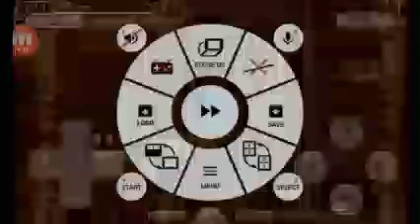Castlevania Ordem de Eglesia #32 O Colosso e o Glifo de Voar Vocalitus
Konami Games Shanoa Mi Lady
Detonado de Order de Ecclesia 2019